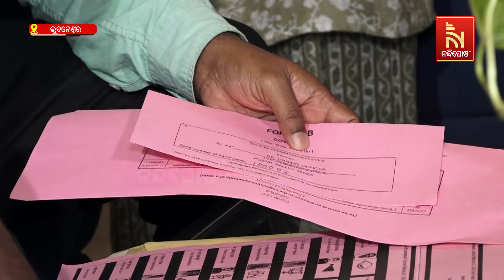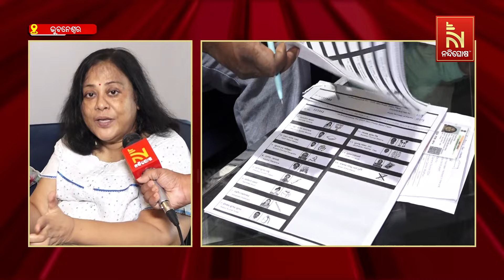ଆଉ ଯିବାକୁ ପଡି଼ବନି ପୁଲିଂ ବୁଥ, ନିର୍ବାଚନ କମିଶନ ଆରମ୍ଭ କଲେ ହୋମ ଭୋଟିଂ | Nandighosha TV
* DishTV Channel No: 1367
* Airtel Digital TV Channel No: 611
* TATASky Channel No: 1779
* Hathw@y Channel No: 731
* NXT Digital Channel No: 16
* SITI Channel No: 17 & 458
* GTPL Channel No: 719
* SUN Direct Channel No: 667
* Asianet Channel No: 219